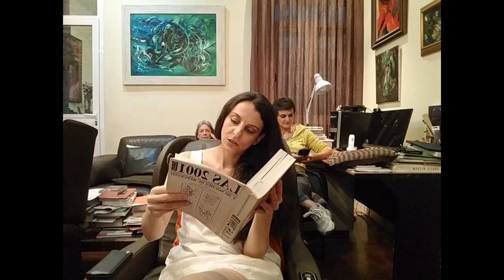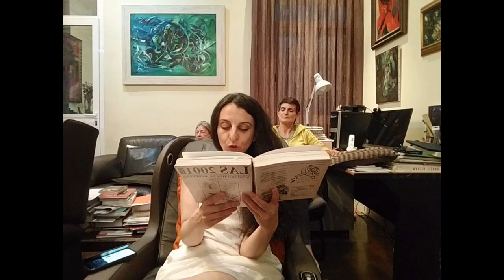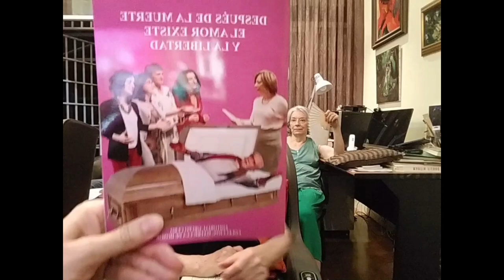28 . Miguel Oscar Menassa. Obra Total. Lectura de la obra completa del poeta y psicoanalista M.O.M.